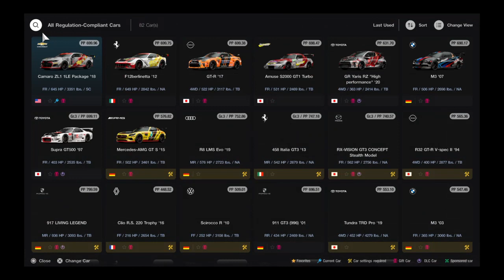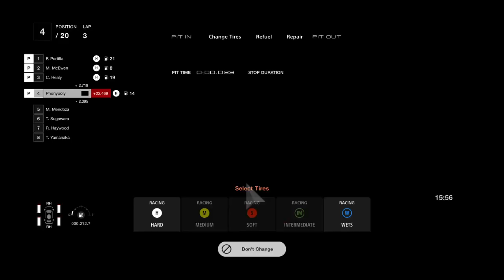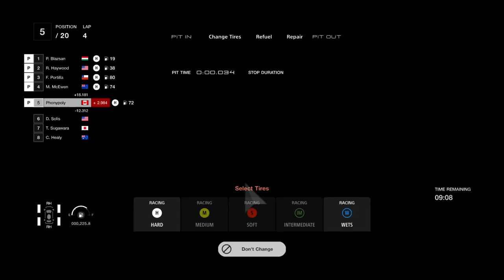Gran Turismo® 7. Easy 825k $€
No need to buy Tomahawk, use this car.